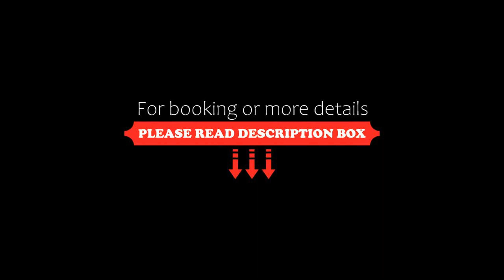Pension Sofia Amorgos, Katápola, Greece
About Property:
You're eligible for a Genius discount at Pension Sofia Amorgos! To save at this property, all you have to do is sign in.
Located 300 m away from the port of Katapola, Pension Sofia offers self-catering rooms with air conditioning. It is just 150 m from the nearest beach and provides free Wi-Fi throughout the property.
Sofia rooms and studios are bright and airy, while most offer direct access to the garden. They are equipped with a fridge, safe, TV and a private bathroom with shower...
Property Type: Hotel
Address: Katapola, Katápola, 84008, Greece
Searching For
1. Pension Sofia Amorgos - Katápola - Greece
2. Pension Sofia Amorgos - Katápola - Greece Address
3. Pension Sofia Amorgos - Katápola - Greece Rooms
4. Pension Sofia Amorgos - Katápola - Greece Amenities
5. Pension Sofia Amorgos - Katápola - Greece Offers and Deals
Audio Credit:
Track Title: Subway Dreams
Artist: Dan Henig